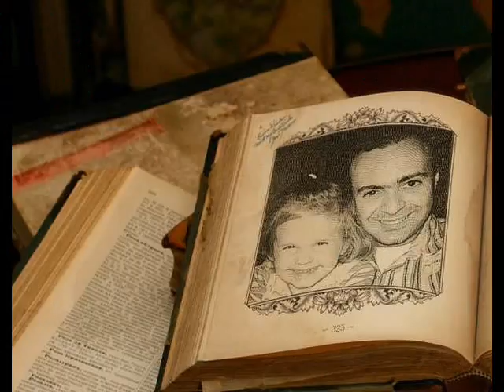One happy family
Barry en Nancy
Marischa en Tamara